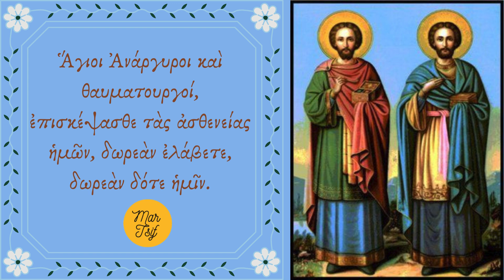Απολυτίκιο Αγίων Αναργύρων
Απολυτίκια
Παιδική Χορωδία υπό τη διεύθυνση Γ. Κακουλίδη
εκδ. ΖΩΗ 1978